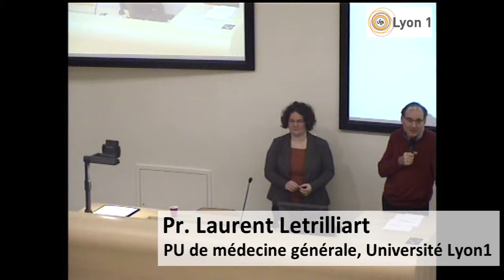Introduction: Médecine générale et santé au travail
Pr. Laurent letrilliart